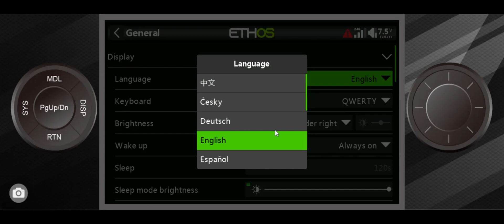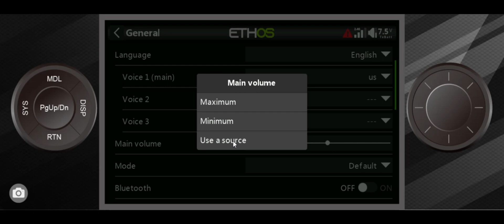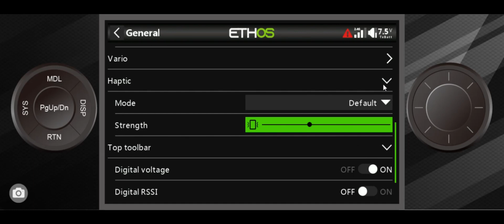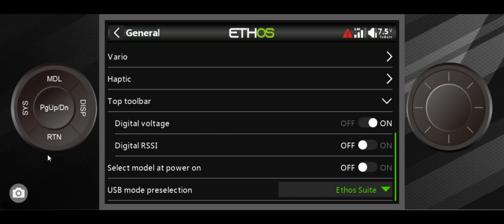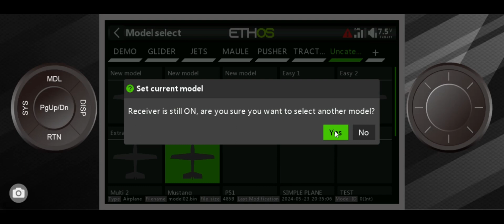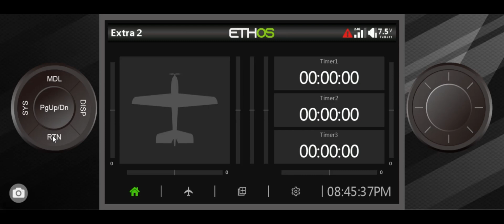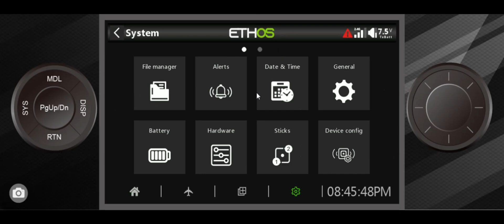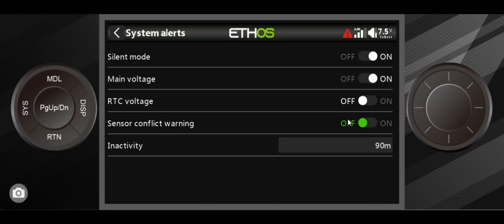FrSky Ethos-Setup Your transmitter-O-20 Series E2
FrSky Ethos 1.5.x -Setting up your transmitter.

Special Note:  This video series was created with Ethos 1.5.10.  It is very, very, very similar to Ethos 1.6. by the time this series was created.  Thus, what is learned in this series is still relevant. If you would like a shorter, faster series, I made one in Ethos 1.6 known as the Down & Dirty Series.

Otherwise, enjoy the journey!

Before we jump into setting up your model, let’s get your transmitter ready . In this video I cover permanent changes in general settings, and making your models a bit less annoying by turning off your switch warnings.  I also cover how to TURN OFF the dreadful “Sensor Conflict” warning at the very end of the video.

The O-20 Series is a 20 part series on the FrSky Ethos based transmitter. Instead of a random series of videos not tied together with any common theme, this is my attempt to make one very long series of short videos with one theme, taking you from total Ethos novice to comfortably moving around inside of Ethos . We’re going to help you setup your transmitter we’re going to setup a high wing plane.   This is exactly how I would build the file, from start to finish.  We’re going to cover every topic along the way so that you’ll be able to put your flaps down without having your plane balloon up during flight. You are going to learn the power of Ethos by assigning flight modes that allow you to save your trims for each flight mode. You’ll learn how to setup flaps, landing gear, assign you channels to switches, and have the voices call out what each switch does.

These videos are taught in Ethos 1.5.x.  Ethos has changed a bit and I felt it was time to update the video library. If you take the time to watch this series you’ll be ready to get the most out of Ethos.

Useful links

FrSky Info Master list of FrSky links
Sky Raccoon Free model files of over 4000 planes